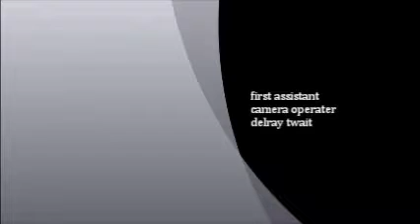~PI5F20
a cartoon of delray